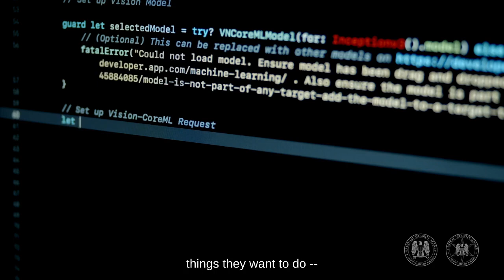Look Around: Women in Cybersecurity Episode 6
There’s no single path into cybersecurity. Molly Moore started NSA as a Farsi linguist. In our latest “Look Around” spotlight, Molly talks about her non-traditional path to cybersecurity, and how she’s now leading the team that aggravates and disrupts malicious adversary activity.